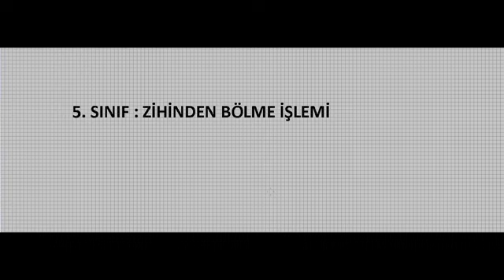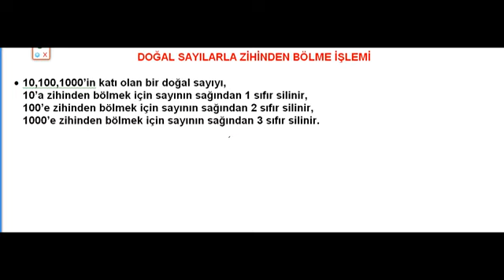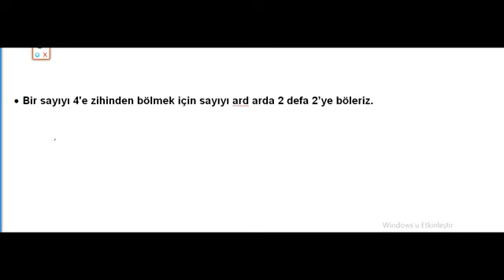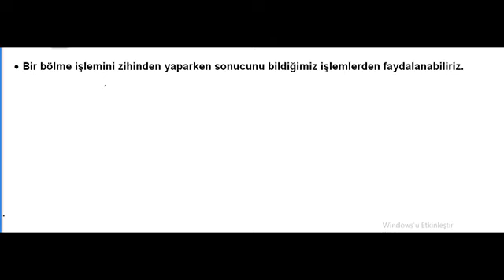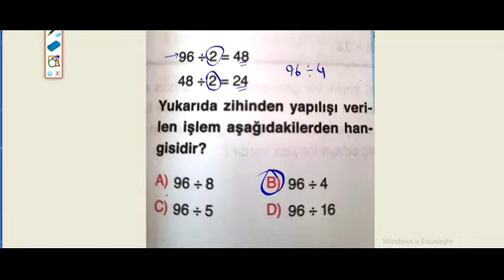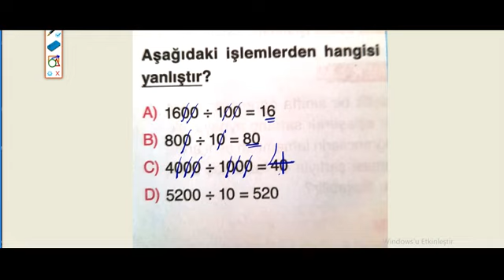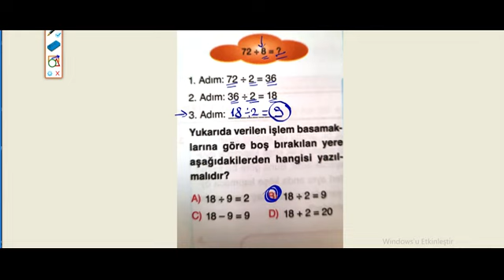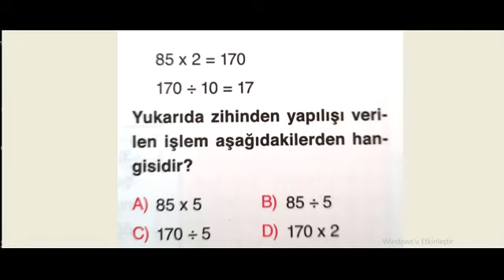5. SINIF MATEMATİK ZİHİNDEN BÖLME İŞLEMİ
ZİHİNDEN BÖLME İŞLEMİNDE STRATEJİLER